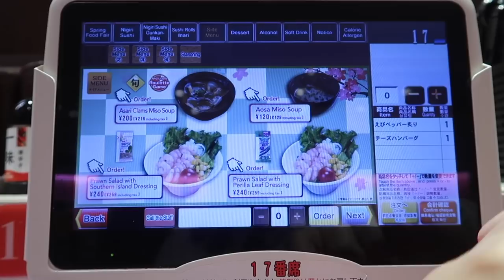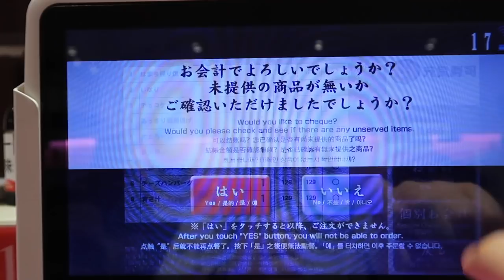Trying GENKI SUSHI - BEST Conveyor Belt Sushi Experience in Tokyo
Affordable doesn't always translate to lesser quality, at least not in Japan. Case and point is their sushi. Here, even the supermarket or 711 sushi is pretty good. Same with the conveyor belt sushi. Yesterday we had lunch at Genki Sushi in Tokyo and we were plesantly surprised. Aside from their "non-traditional" options like cheeseburger sushi and teriyaki sushi, they do have more classic options like fatty tuna and eel that are fresh and good quality. The service is also efficient and you can enjoy a pretty big meal for about $14 a person.  Here's some footage.

We hope you enjoyed the video. If you liked it, please hit that thumbs-up button as it helps us out. We hope to continue inspiring you to experience culture through tasty recipes and fun trips around Chicago and beyond.

About Kimchi and Beans

A husband and wife team, our channel is an extension of our Kimchi & Beans blog and magazine. We're based in Chicago and we enjoy working on recipe development for brands, food styling, and short travel features about the Midwest, the US and the world. Kimchi and Beans began as a fun way to honor our Caribbean and Korean backgrounds, as well as the diversity that drives our stories. You can expect videos and posts that touch on our upbringing, our experience living in various US cities, traveling abroad and how it all translates to the food we cook at home.

Business

Title: Flying High
Artist: FREDJI
Genre: Dance & Electronic
Mood: Bright